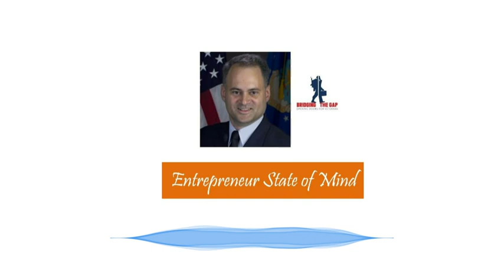Podcast - Mike Ferraro of Bridging the Gap for Veterans Inc. on Entrepreneur State of Mind TV Show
Mike Ferraro is President and Founder of Bridging The Gap for Veterans Inc, a non-profit organization led by military veterans who fully understand how to help the military community.  They are military career transition coaches providing transition assistance and opening career doors directly to veteran- friendly hiring employers locally and nationally.